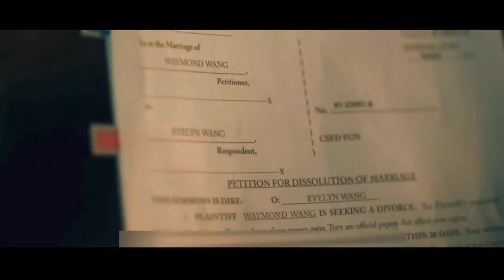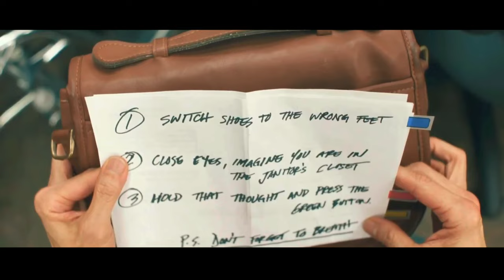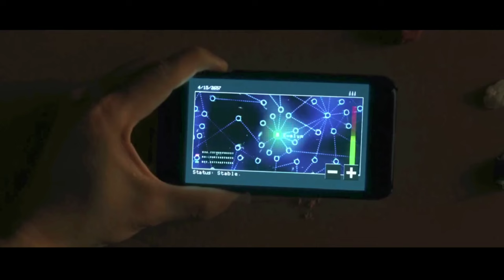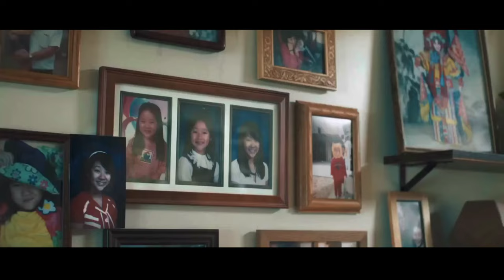Everything Everywhere All at Once Movie Recap| Filmy Nari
The epic action movie is the latest hit from independent movie studio A24, as it continues its domination of popular culture. The movie stars Michelle Yeoh, known for her roles in the rom-com movie Crazy Rich Asians, the MCU movie Shang-Chi and the Legend of the Ten Rings, and for her involvement in the James Bond franchise in the ‘90s movie Tomorrow Never Dies.
Everything Everywhere All At Once has garnered widespread critical praise over in the US, and has even got other filmmakers’ tongues wagging in approval.